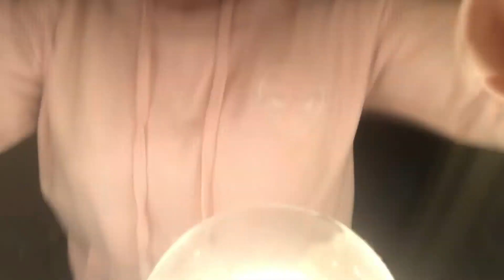Ghost Pepper Prank!! | + Family Time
Me and my family had some relaxing time and just kicked back but of course there's never a day somethings never up :)